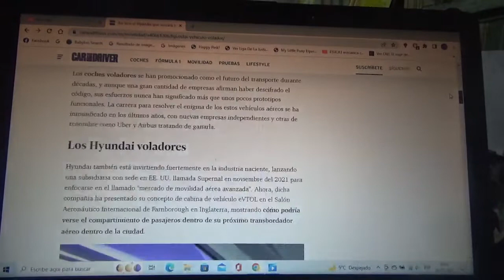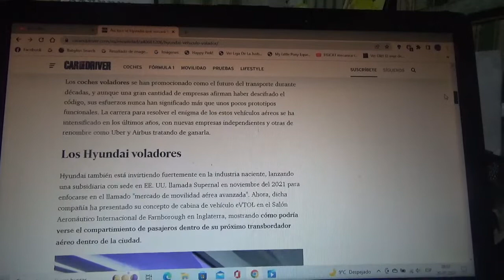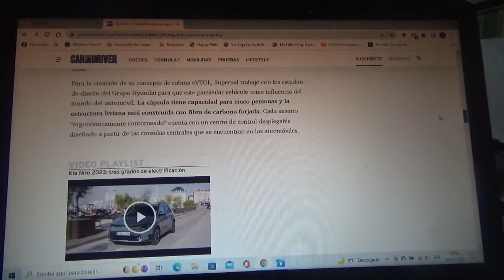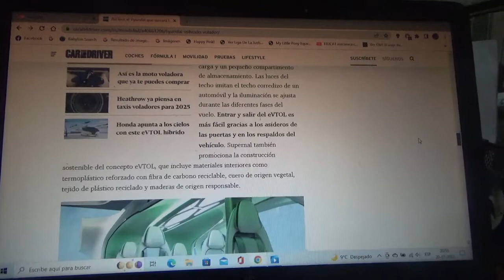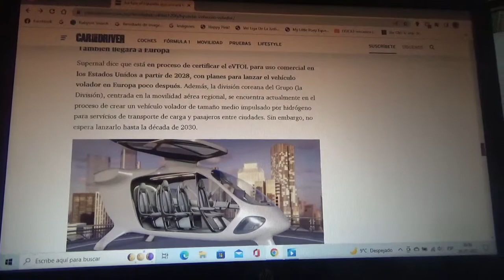Este vehículo volador de Hyundai surcará los cielos en 2028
Se trata precisamente de un concepto de cabina eVTOL y este mismo vehículo urbano volador está diseñado a partir del aspecto de una mariposa y puede albergar hasta cinco ocupantes